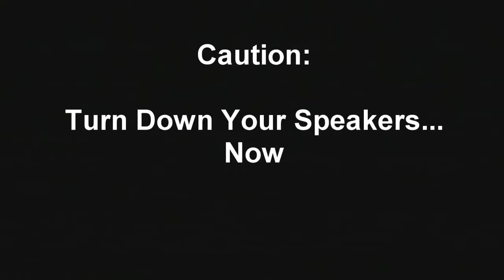Mario Kart Double Dash - Ricky's Rage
Auddy (Austin Davenport) - GT: Auddy07

My friends and I were playing Double Dash and Ricky gets pissed.

I used a Dazzle Platinum (DVC170) to capture this with Pinnacle Instant DVD Recorder, Sony Vegas 9.0 Pro to edit it, and YouTube to upload it of course. =)

I am from Pauls Valley, Oklahoma.